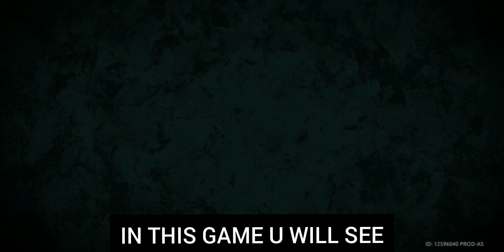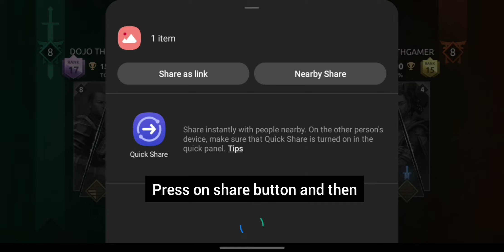1ST GAME WITH YOUTUBER ||DOJO THE CAT VS DEATHGAMER